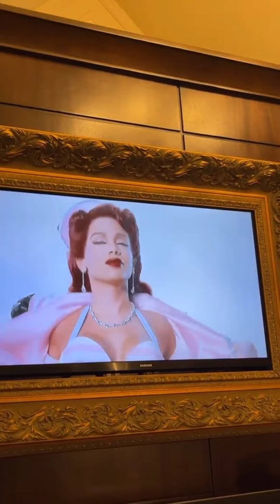Carlinhos Maia foi expulso do quarto do hotel 🤭😱